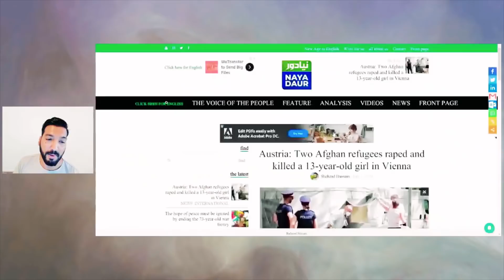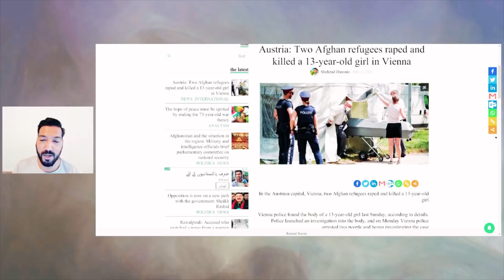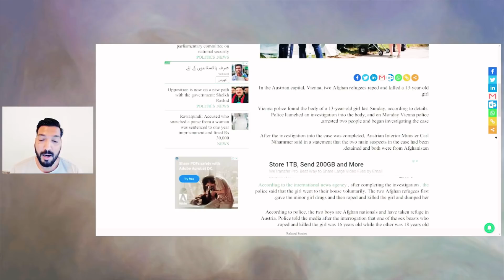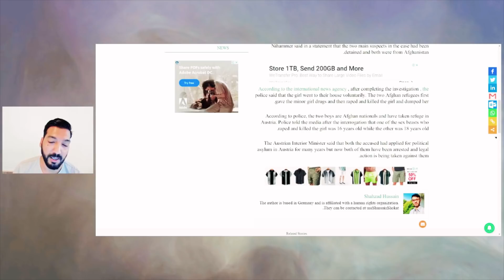Two Refugees in Austria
To watch the reaction on this news story, please watch my conversation with a British Pakistani Muslim